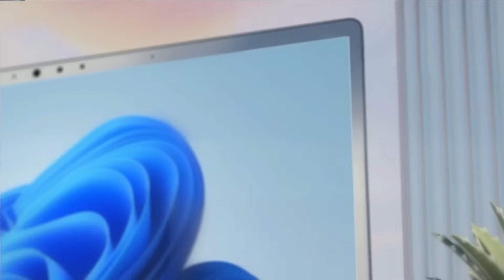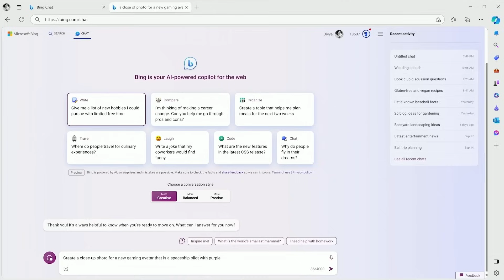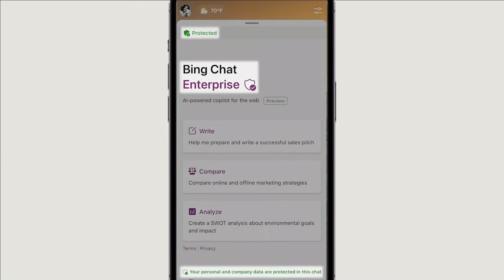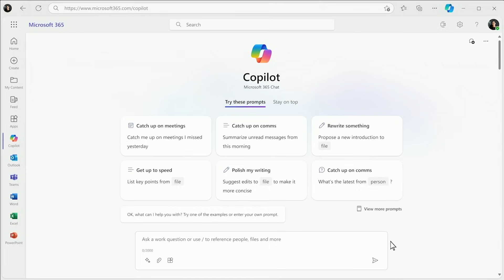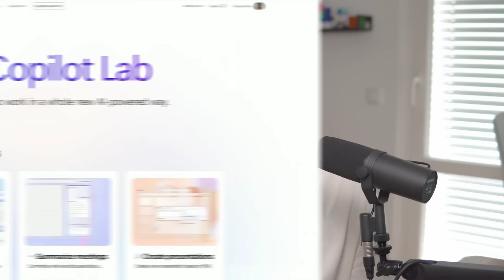Microsoft COPILOT offiziell vorgestellt 🚨 ALLE INFOS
Alle Informationen zur ersten Ankündigen von Microsoft 365 Copilot.

Kennst du schon meinen umfangreichen Excel Online Kurs? 😎

▬ Weitere Videos ▬▬▬▬▬▬▬▬▬▬▬▬▬▬▬

▬ Timestamps ▬▬▬▬▬▬▬▬▬▬▬▬▬▬▬▬

00:00 Copilot kommt bald
00:46 Übersicht und Integration
01:40 Microsoft Copilot
02:00 Microsoft Copilot für Unternehmen
02:40 Microsoft 365 Copilot
04:00 Copilot Lab
04:21 Kleinigkeiten